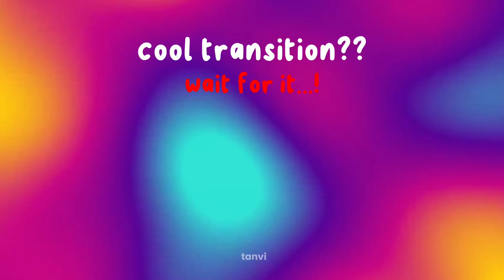cool transition?? CREDITS IN DESC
audio from @Yuriaudios